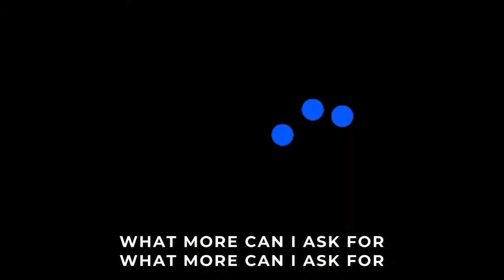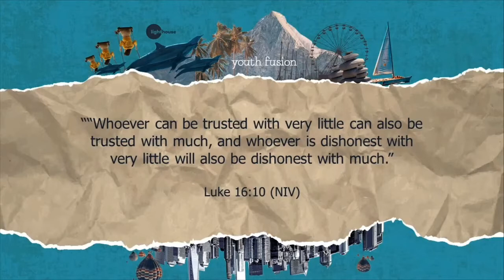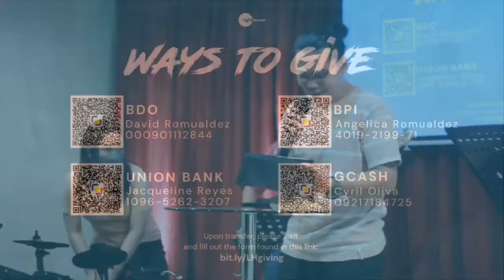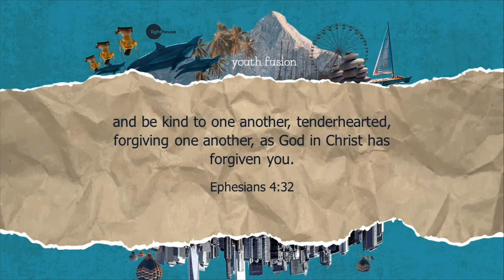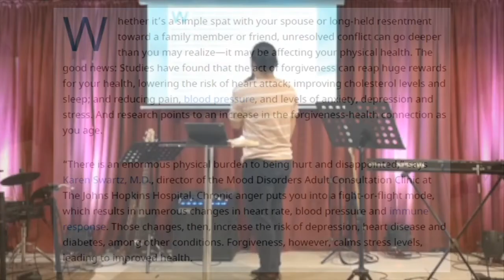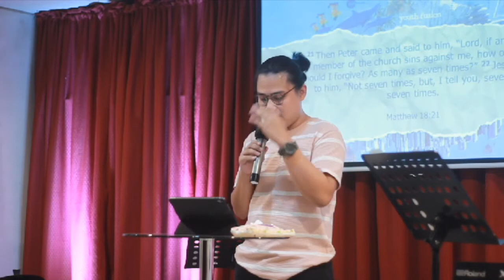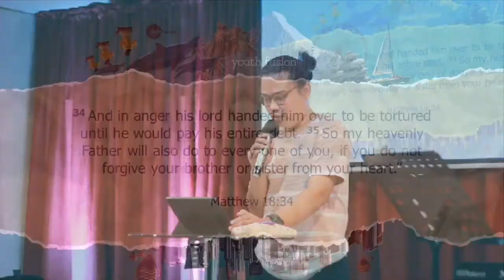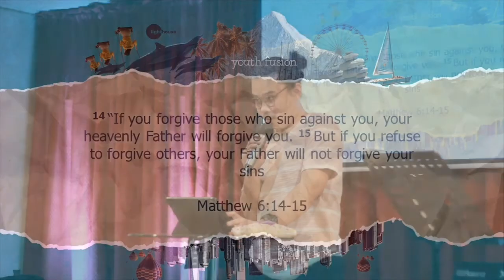The One That Got Blessed | FUSION SERIES WEEK 5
WATCH: 5th week of the Fusion series entitled, "The One That Got Blessed."

Worship setlist🎼:

🎵 Open The Eyes Of My Heart - Paul Baloche
🎵The Beatitudes - Hillsong